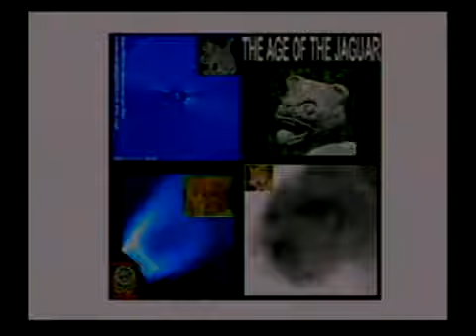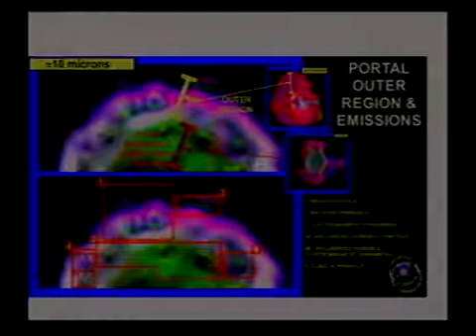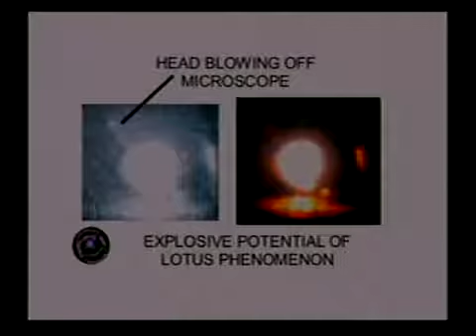Disclosure Dialogue. Part 6.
Dr Dan Burisch interviewed by Rob Simone. Part 6 of 8.